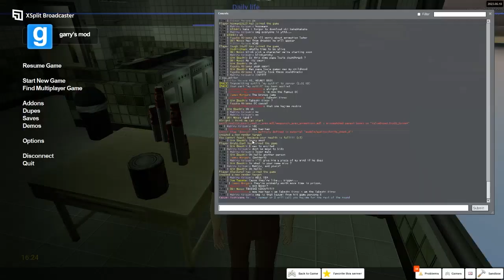FF June 14th Casual - Takeshi Kirov - Takeshi Kirov POV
Takeshi Kirov, a Steam Workshop OC, would proceed to be used in the most fitting manner possible. I kept doing nothing but saying "I am Takeshi Kirov", enjoyed my life, and then got shot. Watch the grand adventures of Takeshi Kirov, with guest star Oki Noxo.

𝗧𝗶𝗺𝗲𝘀𝘁𝗮𝗺𝗽𝘀 𝗳𝗼𝗿 𝗲𝘃𝗲𝗻𝘁𝘀 𝗜 𝘁𝗵𝗼𝘂𝗴𝗵𝘁 𝘄𝗲𝗿𝗲 𝗼𝗳 𝗶𝗺𝗽𝗼𝗿𝘁𝗮𝗻𝗰𝗲 𝘁𝗼 𝘁𝗵𝗲 𝘄𝗵𝗼𝗹𝗲 𝘀𝘁𝗼𝗿𝘆.
00:00:00 Takeshi Kirov
00:05:25 feat. Guest Star Oki Noxo
00:06:50 Average Takeshi Kirov Conversation
00:09:18 Insanity Fire Crackers
00:10:00 Takeshi Kirov and the Cafe
00:10:52 Takeshi Kirov's Stunning Performance
00:12:48 Fear Takeshi Kirov and the Deadly Motive of Insanity
00:16:17 feat. Guest Star Oki Noxo Part 2
00:17:25 Takeshi Kirov Steals the Show
00:22:00 Angry Evil Devil 5lb Weight
00:24:00 Takeshi Kirov Hears a Gunshot
00:24:24 And Takeshi Kirov is a Megamind Genius 999IQ
00:25:00 Evil Dark and Scary Revolver
00:25:10 I am. Takeshi... Kirov... blegh...